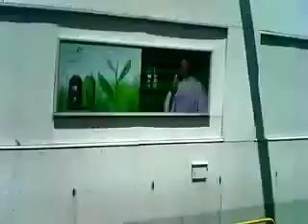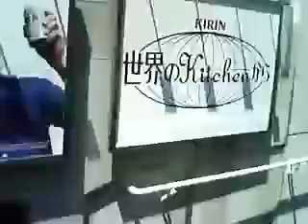東京駅から総武快速で船橋へ向かう：市川～船橋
tube 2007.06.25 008 - JR sobu rapid line ichikawa funabashi